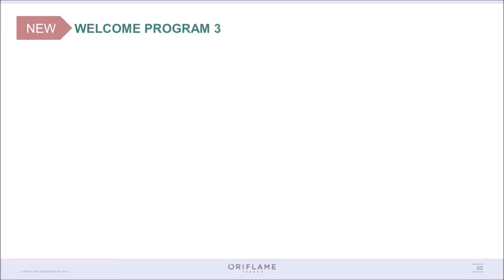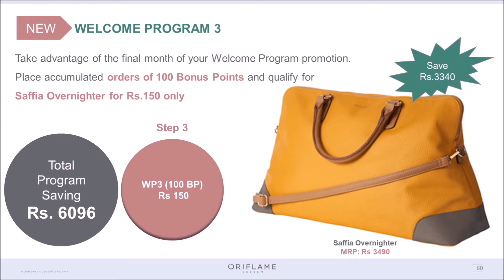Oriflame - New Welcome Program Jul-Dec 2019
In this video, you will get to know about new Welcome Program from July to Dec 2019 for the people who join Oriflame. This welcome program is for 90 days for new members.